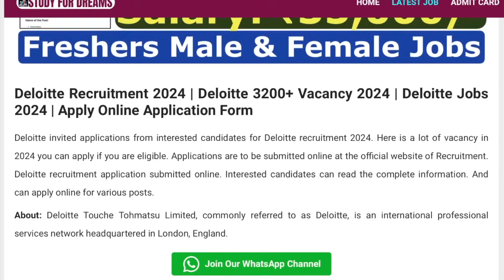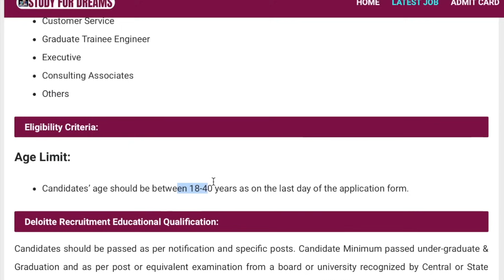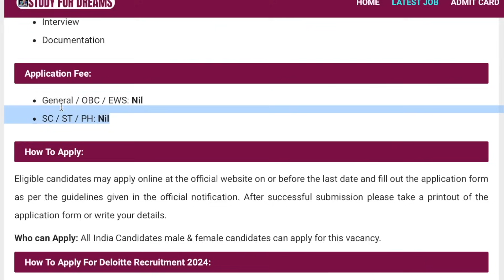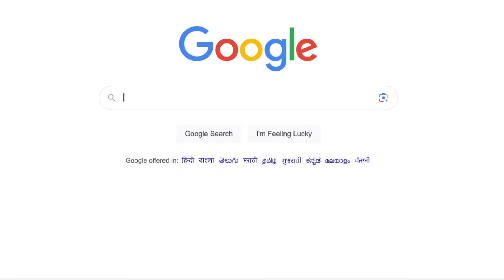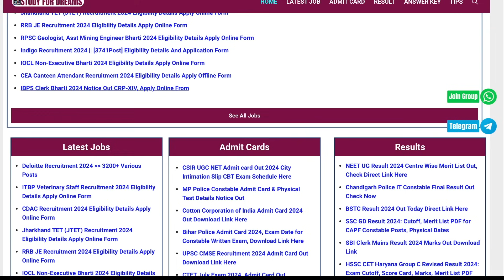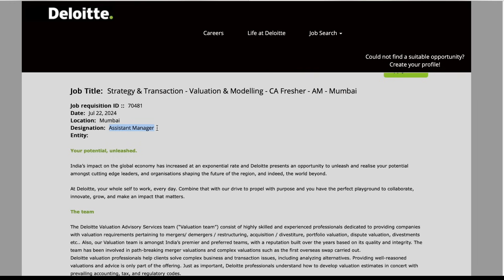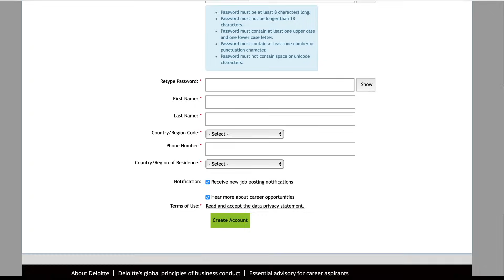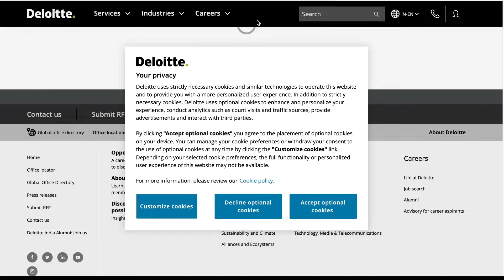Deloitte Recruitment 2024 | Freshers Jobs 2024 | Salary: 4 LPA | Direct Hiring 2024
क्या डेलोइट फ्रेशर्स हायर करती है?
What is the salary for freshers in Deloitte?
How many freshers will Deloitte hire?
Is Deloitte better than TCS?
deloitte hiring freshers 2024
deloitte careers
deloitte jobs for freshers salary
deloitte india careers
deloitte careers india freshers
deloitte jobs for mba freshers
deloitte careers internship
deloitte india careers login
क्या डेलॉइट में जाना आसान है?
Does Deloitte take freshers?
What is the last date to apply for Deloitte?
What is the eligibility criteria for Deloitte?
deloitte off campus hiring 2024
deloitte 2024 hiring india
deloitte careers
deloitte careers india
deloitte recruitment process for freshers
deloitte recruitment 2024 for analyst
Deloitte Off Campus 2024
Deloitte Recruitment
delloite jobs

deloitte fresher recruitment 2024
non technical jobs after engineering
deloitte recruitment process
deloitte recruitment
Deloitte Hiring Fresher | Work From Home Jobs | Package- 4.6 LPA | Latest Jobs 2024 | wfh |

jobs in DelhiDeloitte